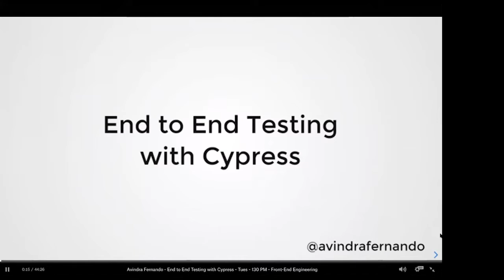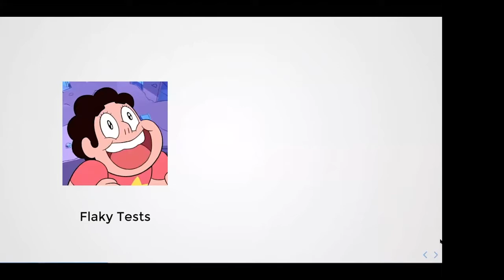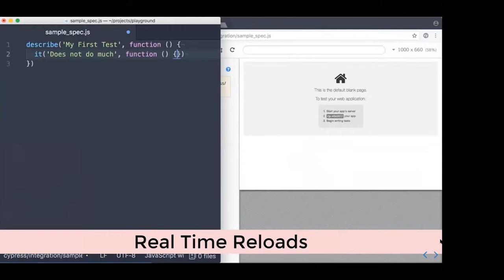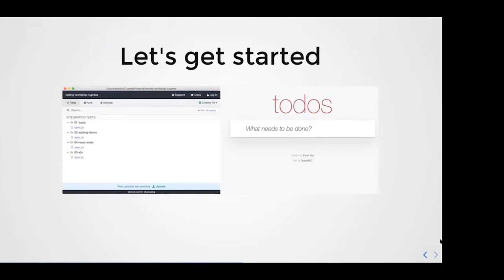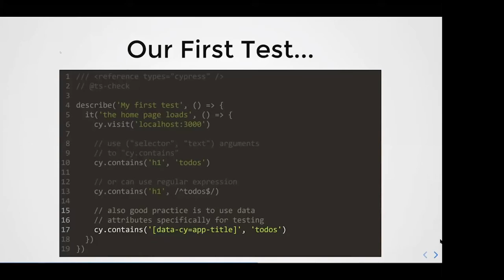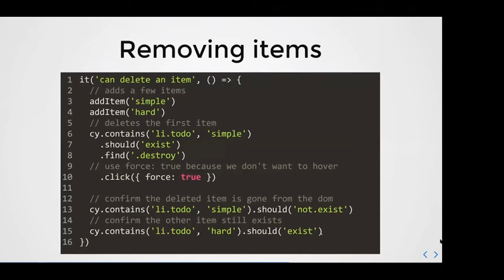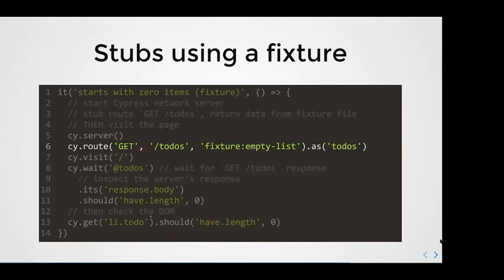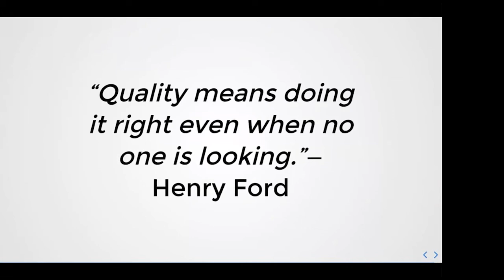End to End Testing with Cypress - Avindra Fernando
Presented by: Avindra Fernando, Balance Innovations, a Brink's Division
Presented at All Things Open 2020 - Front-End Engineering Track

Abstract: Lots of companies are investing in end to end testing to release high quality software and remain competitive in today’s market. But, end to end testing also come with a set of challenges that we have to overcome. Setting up, writing, running, and debugging these tests could be challenging and tedious. Now with Cypress, end to end testing has become very intuitive and a whole lot of fun.

Cypress is a blazing fast testing library that integrates well with your favorite front end frameworks like React, Vue, or Angular. With Cypress, you do not need to install various other tools and libraries to write and run your end to end tests. Since Cypress tests are so easy to work with, developers as well as QA engineers will enjoy it a lot.

In this session, we will explore Cypress and look at how you can integrate it with your web application. This end to end testing experience will enable you to release high quality software to your clients.